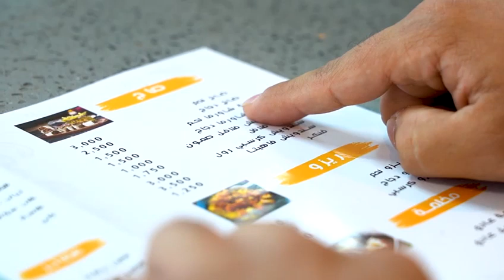مبادرة جامعة الكفيل لتوفير الغذاء و محاربة الجوع - Zero Hunger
جامعة الكفيل ... للتعليم عنوان
🏛جامعة الكفيل تضمُّ كليات (طب الاسنان  🦷 ، الصيدلة 💊، التقنيات الصحية والطبية / قسم تقنيات المختبرات الطبية 🔬/ قسم تقنيات الاشعة والسونار / قسم تقنيات التخدير 💉، الهندسة التقنية / قسم هندسة تقنيات الحاسوب 💻، القانون ⚖️)